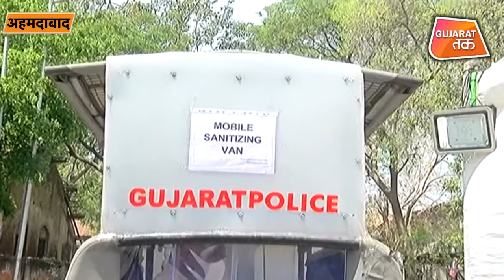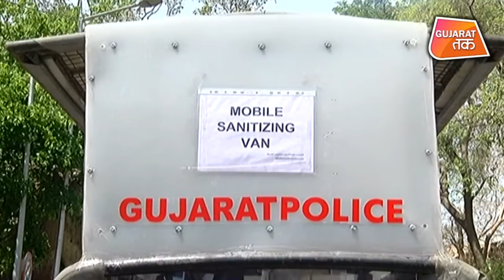Coronavirus Police को हुआ और फिर क्या हुआ ? Gujarat tak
Special van that releases nebuliser fumes to disinfect cops commissioned. Special police commissioner and Crime Branch chief Ajay Tomar launched a unique sanitization Gypsy.